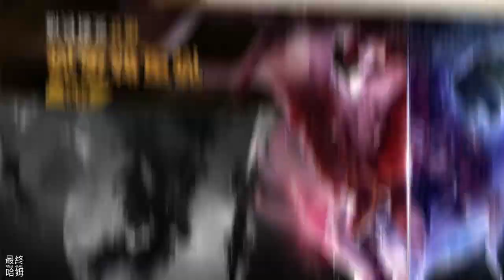《王者爭霸》 11月14日 開啟測試 三國戰爭策略 亂世烽火中橫掃千軍 一統天下 | 正統三國戰役、數百名三國猛將 內掛輔助 輕鬆收益 真實地圖 即時國戰 策略對抗 攻城掠地 成就三國亂世霸王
亂世烽火中橫掃千軍、一統天下
《王者爭霸》震撼來襲！為你再現天下三分，群雄並起的烽火亂世！攻城掠地謀霸業，一策奇謀吞天下！立即下載，和百位名將一起開啟全新三國之旅，成就亂世英雄夢！

《王者爭霸》是一款精心鍛造以三國時期國戰為原型的策略手遊鉅作。以真實的三國城池攻防戰的全新視角，帶你重溫三國經典戰役。正統三國戰役、數百名三國猛將，在三國真實地圖上，攻城掠地，成就三國亂世霸王!

遊戲特色：

一、【群雄割據，經典重現】

以東漢末期為背景重現真實地圖，帶你重回三國，全方位還原上百餘個城池、武將，以及20多種攻城器械，10餘種兵種都將依序登場。

二、【內掛輔助，輕鬆收益】

掛機離線輕鬆玩，告別等待時間，在線還是離線，都能獲取超高收益，任何身份都能徵戰天下。

三、【即時國戰，策略對抗】

在同一個三國世界大地圖上，全服玩家運用策略對抗，帶領頂尖武將，弓兵騎兵刀兵，進行野戰，城戰，國戰等多元戰爭，每個城池以攻占該城池戰力最高的主公為太守，攻佔首都的主公則可稱帝。

四、【攻城掠地，一統天下】

匯集三國史實數百武將，群英爭霸，逐鹿中原等多種實時對抗，多種酷炫時裝，幫你打造專屬個性武將！亂世烽火中橫掃千軍、一統天下。